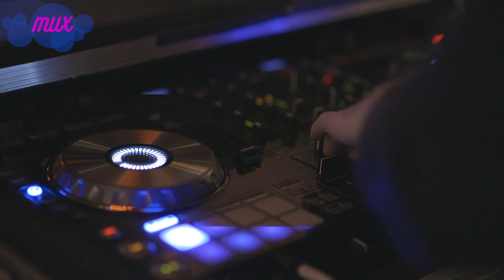Best of deep #1 (30 minutos da melhor musica) MUX No Copyright Music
MUX - [Music Experience]

Best of Deep House #1
Sintam esta vibe de um deep house de qualidade! Raaa!

Esta Playlist é um complicado de musicas copyright free .

Imagens / Images:
Estas imagens foram liberadas dos diretos autorais por seus proprietários, mesmo assim todo o suporte ao seus trabalhos são bem vindo.
These images have been released from direct copyright by their owners, yet all support for their work is welcome.

? Licença/ License:

Deve se incluir o seguinte na descrição do vídeo (copiar e colar):
The following must be included in the video description (copy and paste):

00:07 Vídeo de Taryn Elliott no Pexels
00:18 Vídeo de Taryn Elliott no Pexels
00:25 Video by Ron Lach from Pexels
00:58 Vídeo de Taryn Elliott no Pexels
01:09 Vídeo de Abed Ismail no Pexels
01:25 Video by Joash from Pexels
01:53 Video by ROMAN ODINTSOV from Pexels
02:11 Vídeo de Nothing Ahead no Pexels
02:24 Vídeo de Stefano Rinaldo no Pexels
02:48 Vídeo de Abed Ismail no Pexels
03:07 Vídeo de Pixabay no Pexels
03:35 Vídeo de Simon Stolzenbach no Pexels
03:48 Vídeo de ArtHouse Studio no Pexels
03:59 Vídeo de Bhargava Marripati no Pexels
04:12 Vídeo de Magda Ehlers no Pexels
04:33 Vídeo de Taryn Elliott no Pexels
04:47 Vídeo de ArtHouse Studio no Pexels
04:58 Vídeo de Yaroslav Shuraev no Pexels
05:09 Vídeo de Taryn Elliott no Pexels

and we sort everything out. Thank you.